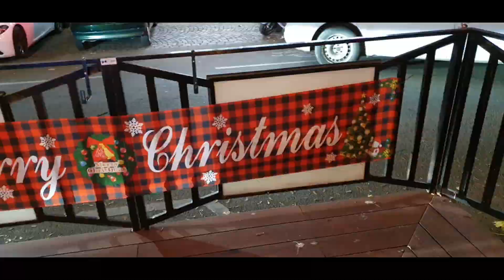Christkindlmarkt Grill-Park Restaurant Molkerei Straße 5 1020 Wien tel 01 9683361 Willkommen